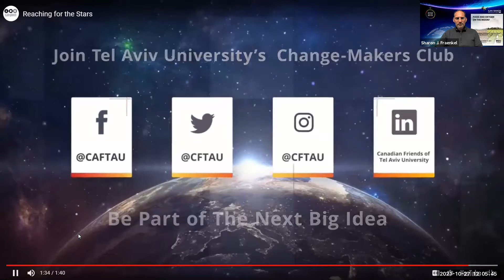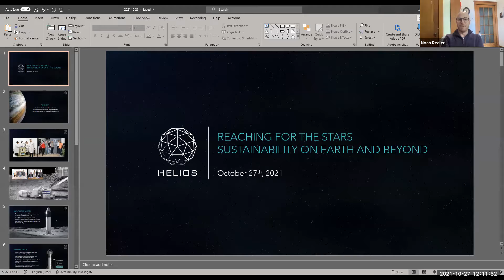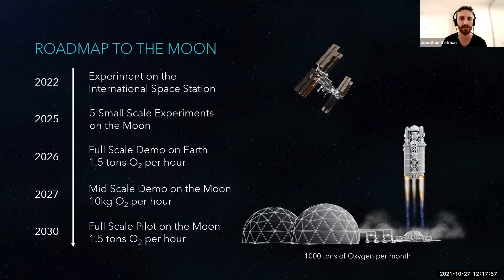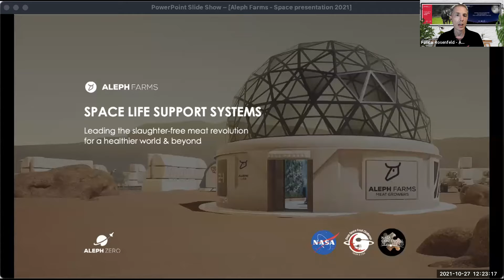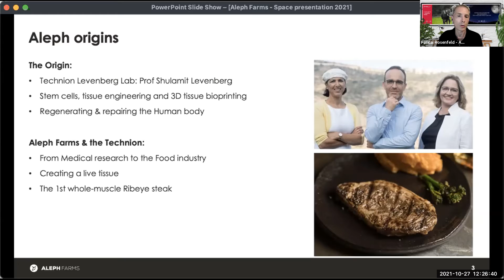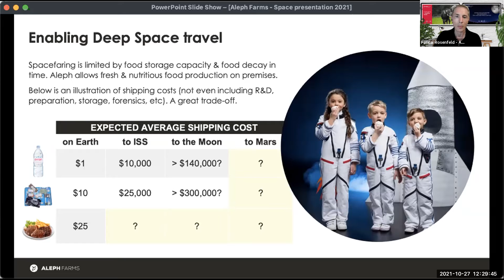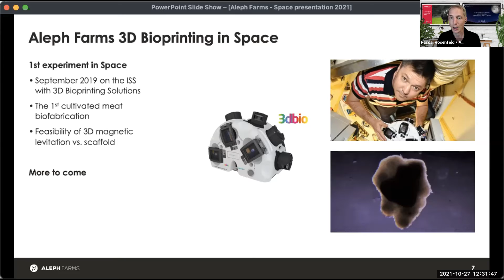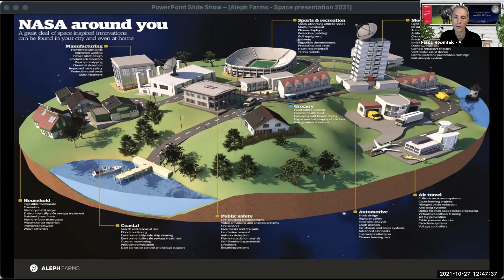Food and Oxygen on the Moon?